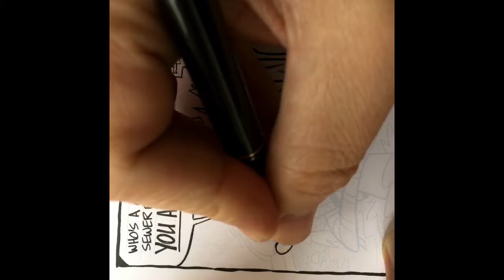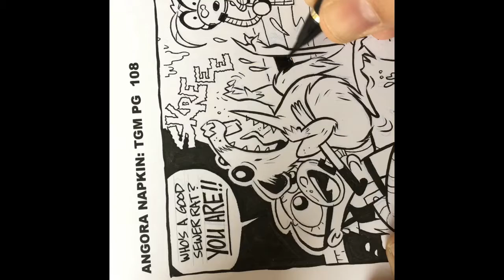Angora Napkin - Panel time lapse